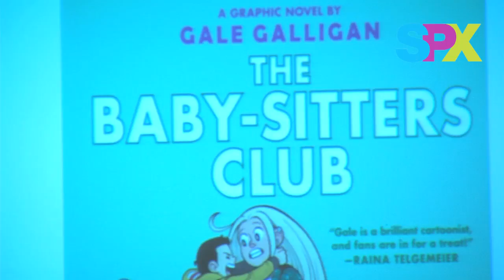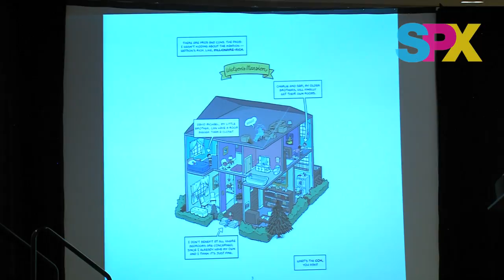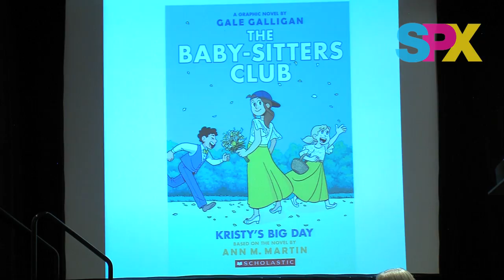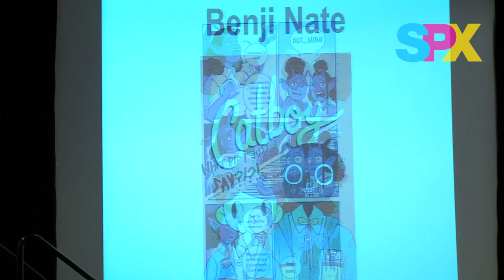SPX 2018 Panel - Building the Jungle Gym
J.A. Micheline moderates this panel with Shannon Wright (Castor and Carina), Benji Nate (Catboy), Molly Ostertag (The Witch Boy), and Gale Galligan (Baby Sitters Club) as they discuss the structures and signifiers of kid's comics and animation. How do you know a kids comic when you see one? What structurally indicates a comic as being for kids? What decisions are made? And what does it mean to have those structures used in adult comics?